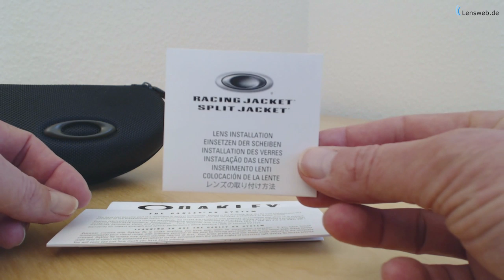Oakley Racing Jacket Matte Black - Transitions Grey SET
Hier zeigen wir euch eine Oakley Racing Jacket in Matte Black Prescription (mit Sehstärke), Gläser: Transitions Grey SET

selbst zusammen stellen.